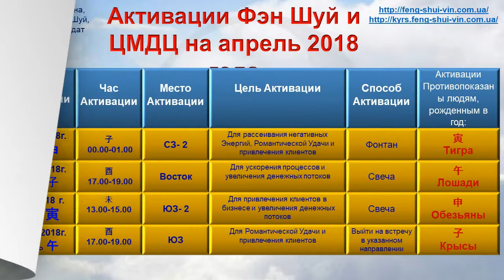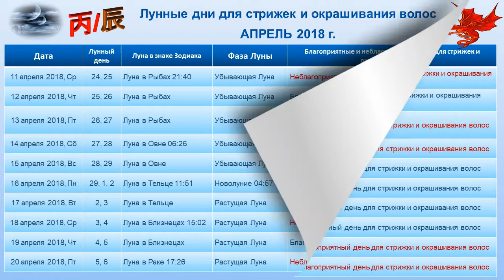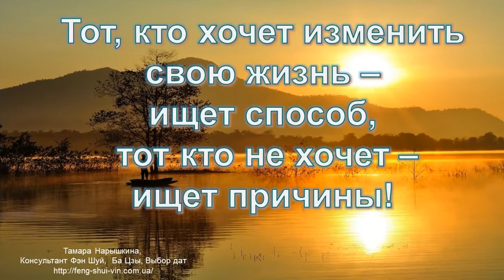Вся информация о Фэн Шуй и влиянии энергий в апреле 2018 года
Фэн Шуй прогноз на апрель 2018 года, Летящие Звезды апреля 2018, Прогноз по Знакам зодиака, Ша Ци в апреле 2018, удача в апреле 2018, кому повезет в апреле 2018, Опасные дни и двухчасовки апреля 2018 года, дни разрушения и дни без богатства в апреле 2018 года. Луна без курса и Лунный календарь на апрель 2018 года, Фазы Луны, календарь для стрижек на апрель 2018 г. Все курсы Китайской Метафизики, Фэн Шуй на апрель 2018 года